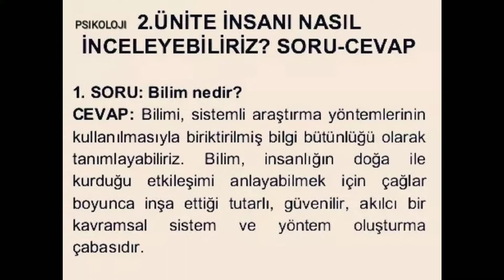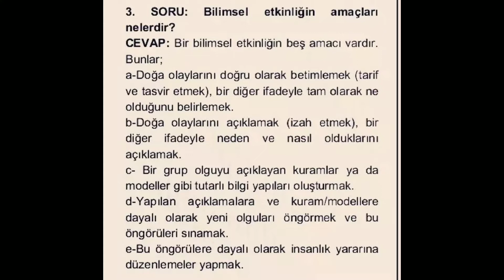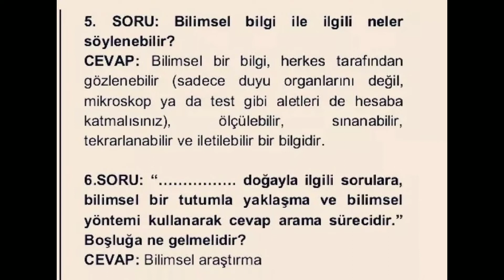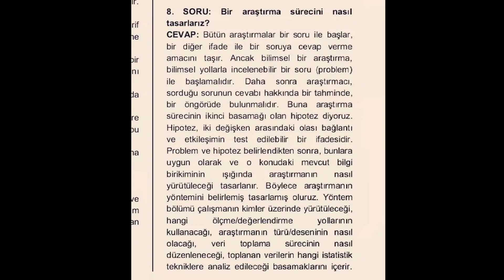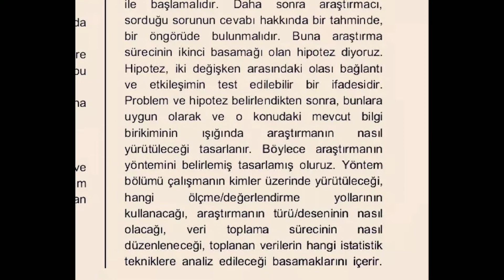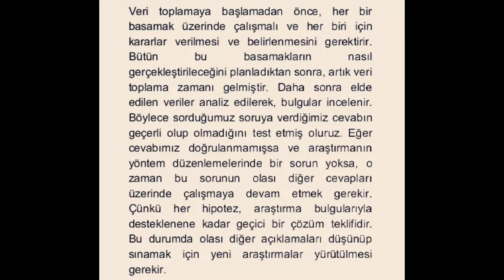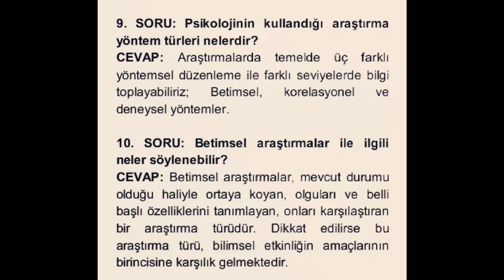Aüzef psikoloji vize özet sorular 2. Ünite sesli anlatım..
Instagram hesabim

Detaylı bilgi için hesabından ulaşabilirsiniz..